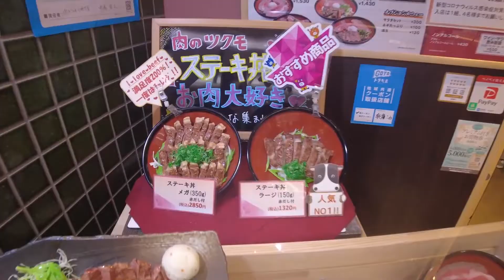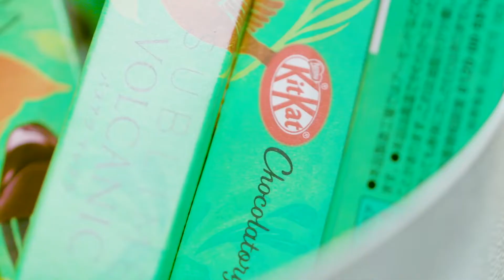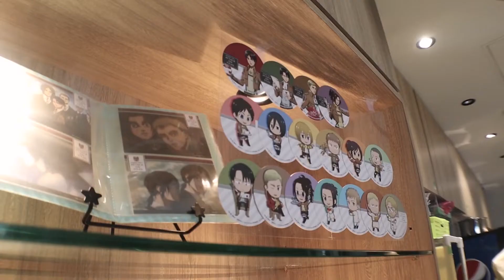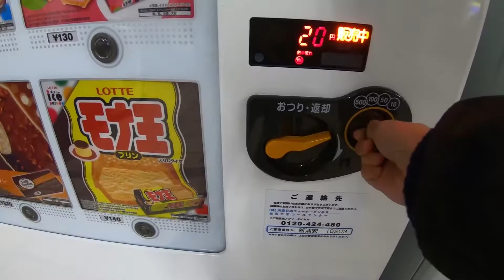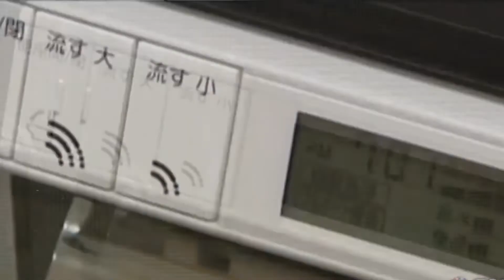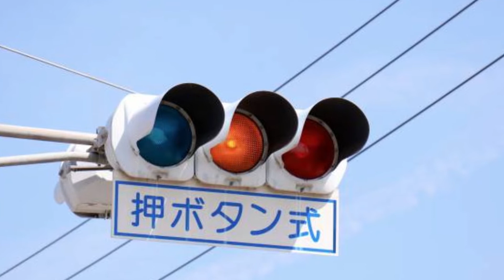JAPAN | Do These Amazing Things Only Exist In Japan?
japanese travel japanese food life in japan japanese culture

Hi! Today, we're going to take you to a whole different country, famous for its kick-ass and bizarre innovations. None other than Japan!
Although Japan is famous for its gorgeous cherry blossoms, majestic Mount Fuji, and of course bullet trains, here you can spot much unusual or weird stuff as well. Like one of the world's most expensive watermelons, anime-inspired cafes and restaurants, and vending machines for everything you might need.
Get ready to see some unconventional-style wrestling, and explore the world's most bizarre food items.

In today's video, we look at JAPAN | Do These Amazing Things Only Exist In Japan?.

Inspired by Touropia, Mojo Travels, Joyous Travel, Hungry Passport and Expedia.
Inspired by Amazing Things That ONLY Exist In Japan
Inspired by Unusual Things That You Will Only See In Japan
Inspired by Crazy Things That Only Exist In Japan
Inspired by Things Okay in Japan but Illegal Around the World
Inspired by 15 Things That Can't Be Seen Anywhere But In Japan

Welcome to Travel World Channel. We provide you guides and tips on how to travel the world and bring you to the best travel destinations with amazing landmarks, natural wonders and explore different countries at the comfort of your own home. Here, you can find the essential information that you need to know about having a fantastic holiday.

We hope you have an awesome vacation with Travel World.